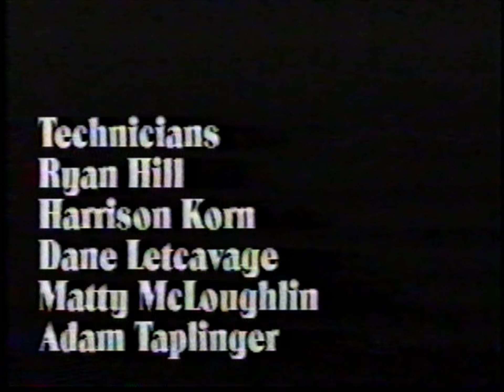'THE RETREAT' - A Horror Series by CINEKYD, Episode 10 (2001-2002)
Episode Ten.
Suspense/Horror Fall TRACK series.  The kids of Colberton High School have returned from a retreat on a dark, stormy night...but something isn't quite right!

God bless.

And please...